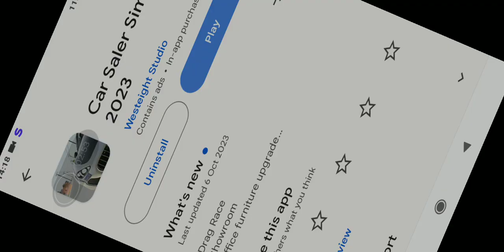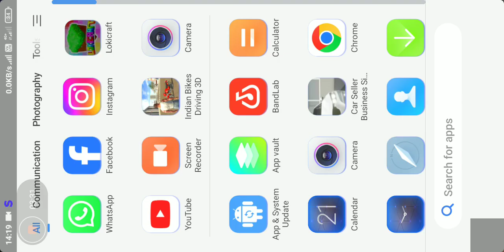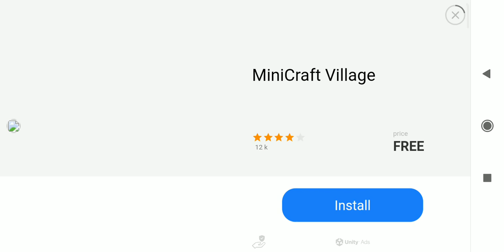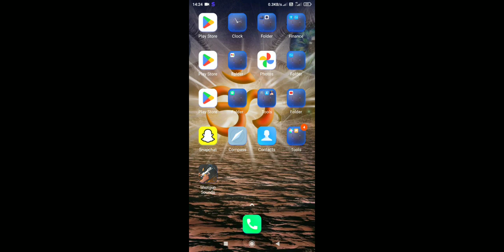21 October 2023